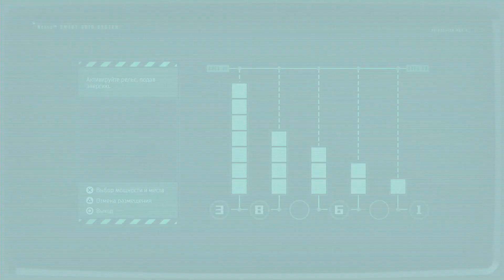Stellar Blade - 2 - Зал Архивов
Я думала, мы идем в Зал Архивов, чтобы получить кусочек информации, но мы забрали оттуда здоровенную гипербатарею для гиперреактора. Вероятно, теперь будем гиперреагировать!